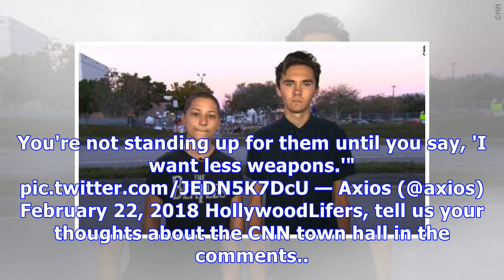Emma Gonzalez & FL Survivors Blast NRA’s Dana Loesch At Town Hall: ‘You’re Not Standing Up’ For Us